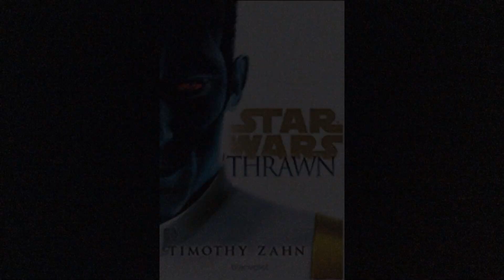LEGO Star Wars Buch Anhänger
Hallo! Ich bin Amerikaner und für mein Deutschklasse, ich mache diese Anhänger für die Buch, Star Wars: Thrawn, mein Lieblingsbuch!

Hello! I am an American and for my German class, I made this trailer for the book, Star Wars: Thrawn, my favorite book!